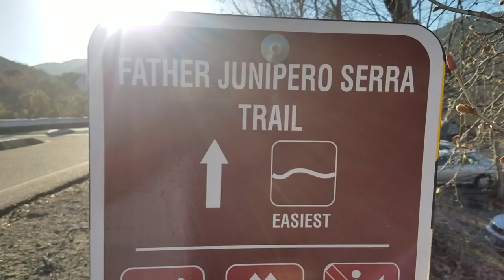Bass Love Crayfish !!! | Underwater Footage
My friend and I went fishing in attempts to catch large mouth bass with live crayfish. Hope you enjoy the video!

ROD USED IN THE VIDEO :

I have a full time job, loving wife, and supportive family and friends.
I make these videos for pure entertainment for myself , family and viewers who like my content.
please leave the hating or negative vibes away from this channel.

Fishing Gear:
Rodney's perfered saltwater rod&reel combo:

Rodney's Preffered bait and lures!
Chartreuse Swimming Mullet
White Swimming Mullet
HOOKS:
weight:
Filming Gear
Action Camera (go Pro hero 5)
Big shiny camera